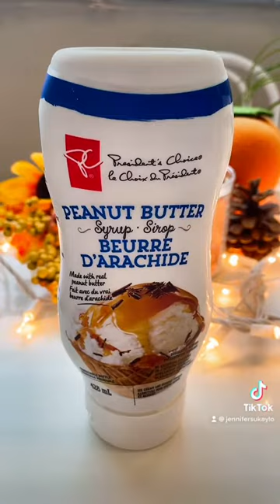Taste testing President’s Choice Peanut Butter sauce! 🥜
I love trying new foods. Join me as I taste test President’s Choice Peanut Butter sauce!